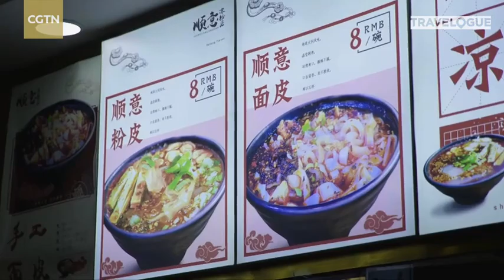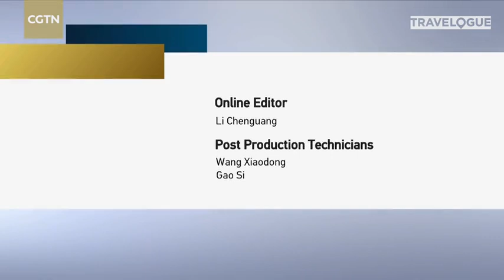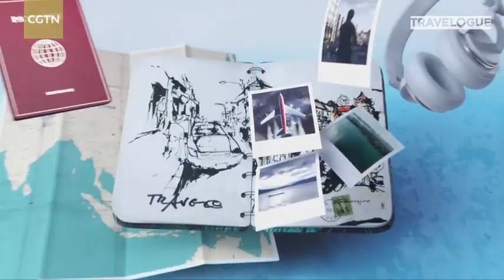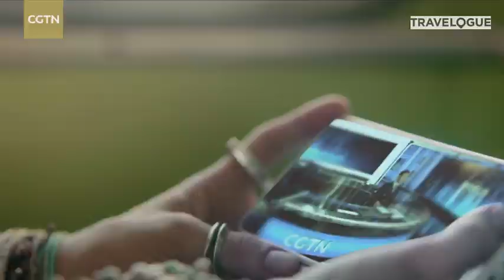Foodwise: Datong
In this episode, CGTN hosts Tianran He and Angela Fu are in historic Datong City. Located in north China's Shanxi Province, some 1,500 years ago, Datong was the capital of the Northern Wei Dynasty, which saw nomads unite northern China and Buddhism spread throughout the country.

At the renowned Yungang Grottoes, where giant Buddhas were carved out of cliffs, our hosts discover Datong's multicultural past and sample the emperor's favorite cake. They seek out the remains of a Jesuit church beneath the Great Wall of China, find in local cuisine elements that echo the past, and discover modern-day recipes of thousand-year old dishes.